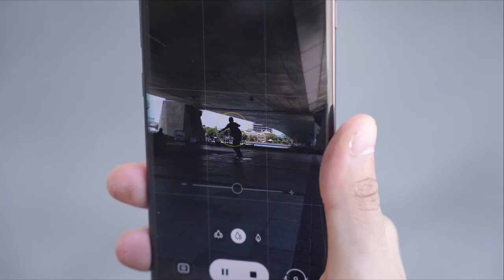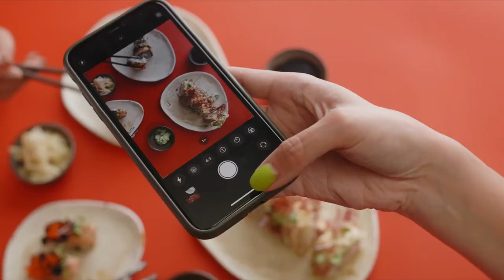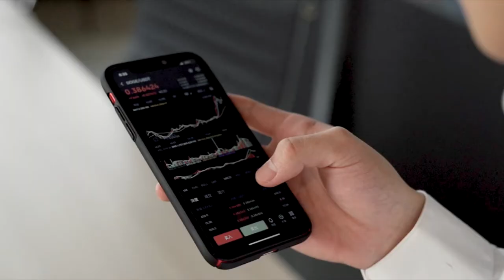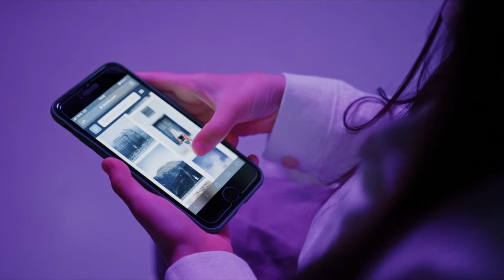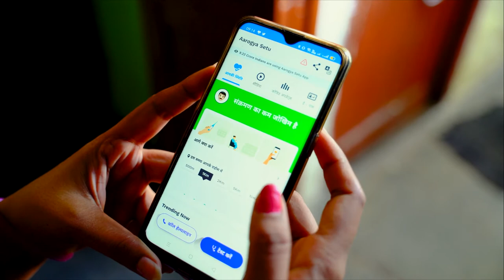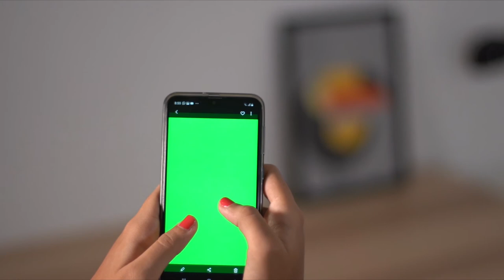People using Cell Phone | Free Footage - Videos for content creators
Stock Footage: Person using a mobile phone, Free to use